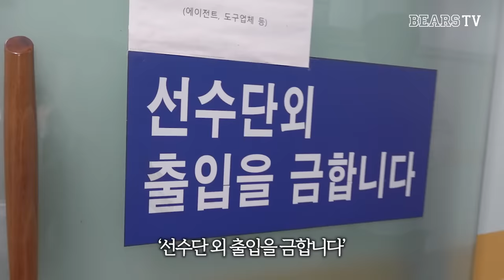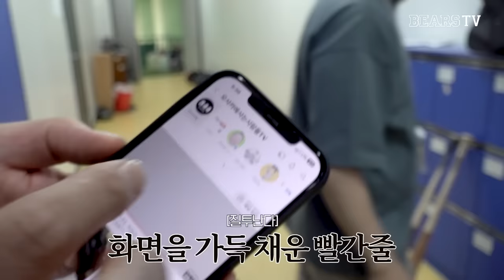오늘은 잠실 야구장에 사는 마츠다 부장 💼 (7.12)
잠실 맥주 다 털고 가신 @osaka544 😄🍻